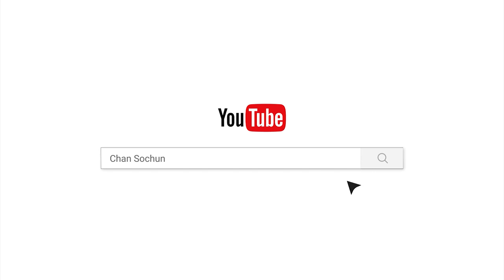អ ៥ យ៉ាង/Chan_sochun